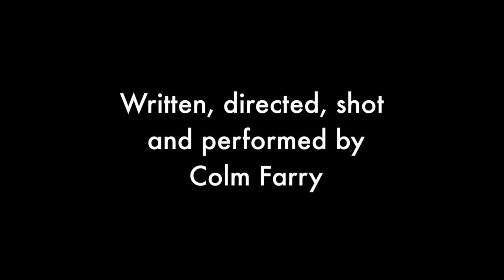Headbutts For Blow-ins - Prologue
Bad'n introduces himself before giving a blow-by-blow account of his youth in mid-90's Sligo. It all builds to a life-changing event that takes Bad'n down a dark and perilous path.

Very strong language.